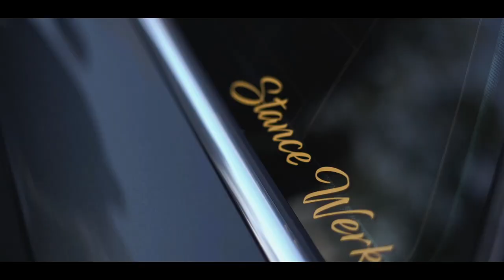WIR UND DAS JAHR 2020 |Hot Wheelz Kfz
UNSER JAHR 2020!

Wir zeigen euch einen kleinen Rückblick und freuen uns sehr auf das Jahr 2021!

Bei Fragen könnte ihr euch gerne via Insta DM an uns wenden.